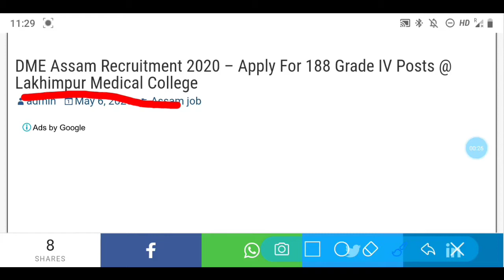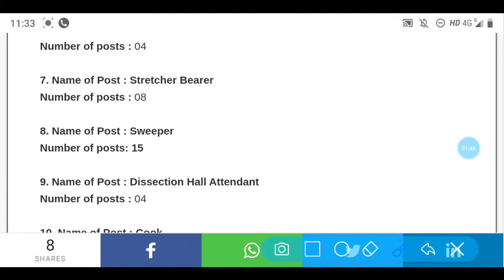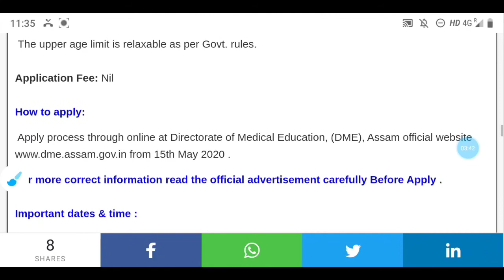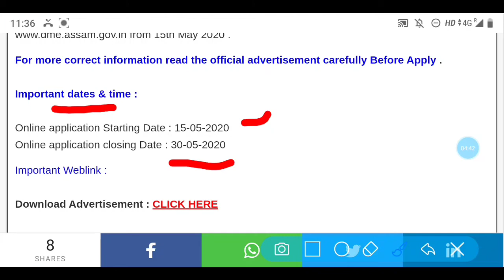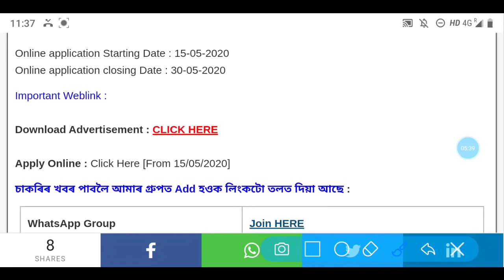Assam government job // 8 Pass job Assam // covid-19 Hospital Lakhimpur // DME Assam// Sahayak Assam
Directorate of Medical Education, (DME) Assam.
1. Director of medical education Lakhimpur
2. DME Assam job
3. Lakhimpur Medical College & Hospital,
4. Lakhimpur medical College and Hospital covid-19
5. Lakhimpur medical College and Hospital covid-19 post now 188
6. 8pass job Assam
7. 8pass job Assam 2020
8. 8pass job Assam health service
9. Covid-19 Hospital Lakhimpur
10. Covid-19 Hospital Lakhimpur 188 post now
11. Assam government job 8th pass
12. Assam gov job 8th pass
13director of medical College and Hospital Lakhimpur covid-19 hospital